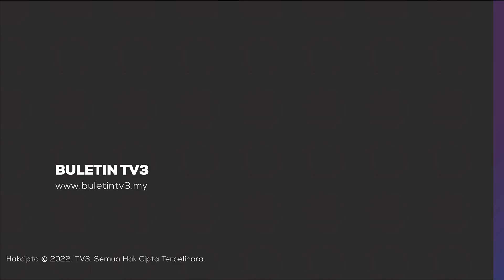EKSKLUSIF BERSAMA PRESIDEN JOKOWI | Malaysia Sangat Istimewa Di Mata Indonesia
Bercakap mengenai Malaysia, Presiden Jokowi mengakui tidak ada apa yang boleh mengeruhkan hubungan dua negara abang dan adik itu.